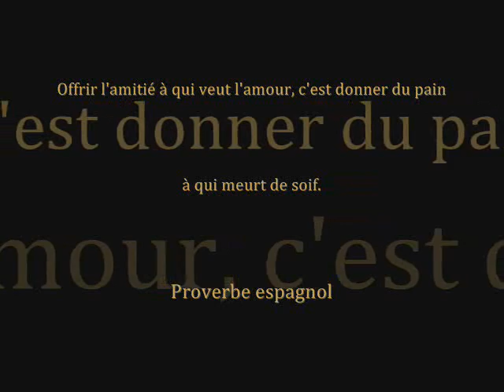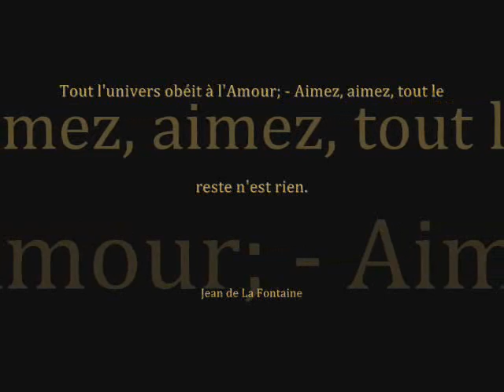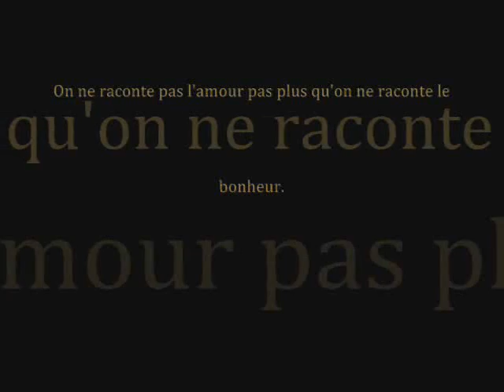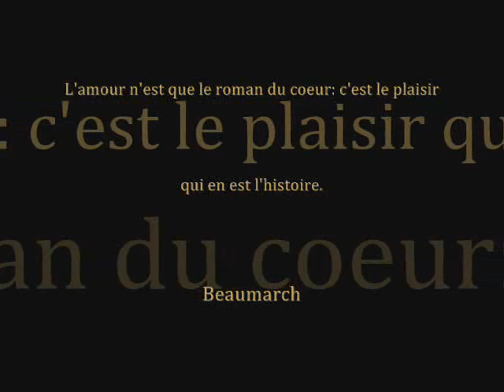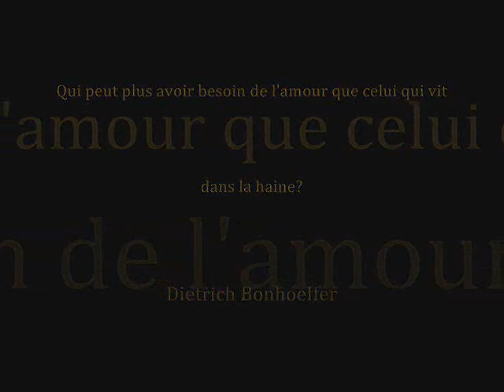I SWEAR VERSION PIANO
I SWEAR DE ALL 4 ONE VERSION INSTRUMENTAL